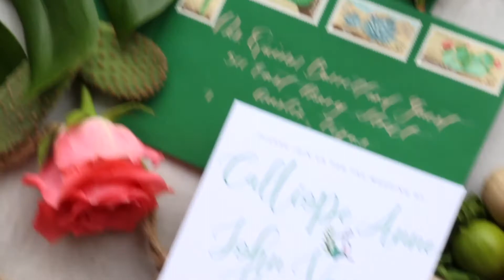Cactus Styled Shoot | May 17, 2018 | Highlight Video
Shout out to the incredible vendors who made this happen!
🏛 Venue: Prism Annapolis
📸 Photography: Emily Brianne Photography
📖 Planner: Sentimental Fools Events
🎥 Videography: Abidoodle Productions
🔖 Stationery: Susan Wilson Designs
🖋 Calligraphy: Pluma Palomino
✉️ Postage: Magnolia Postage
🌵 Cactus Signs: The Printed Palm
💐 Florist: Keleidoscope Florals
💄 Hair & Makeup: Wild Hearted Beauty
👗 Gown: Annapolis Bridal
💍 Jewelry: Rachel Mulherin
💺Rentals: Something Vintage
🍰 Cake: Little Village Bakery
💑 Models: Liz & Dennis ( & Chester)